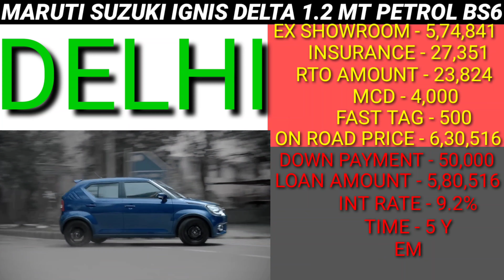Maruti Suzuki ignis Delta Bs6 2021, Ignis Delta New Price 2021, ignis Delta Bs6 on road price, Emi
2021 Maruti Suzuki ignis Delta 1.2 MT petrol bs6 model Ex showroom price and insurance amount and RTO amount and on road price and downpayment and loan amount and EMI and new price and finance detail 2021 in information car price